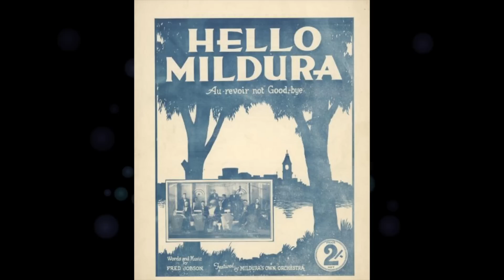Hello Mildura - Au-revoir not Goodbye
Hello Mildura - Au-revoir not Goodbye written by Fred Jobson. Vocals by Tracey Tyers arrangement by Bill Tyers.